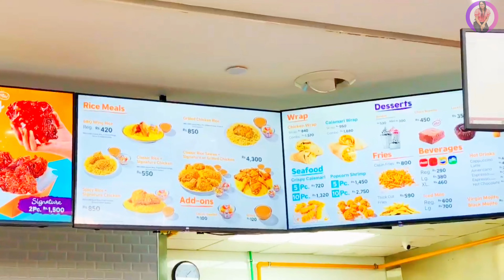Havelock city mall challenge | රුපියල් 1000 කින් Havelock එකෙන් කමු 😃🤔 |food challenge#visulifestyle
To motivate 💖 everyone